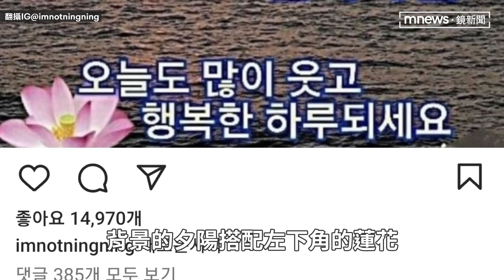aespa寧寧新年曬蓮花長輩圖 PO「中年感性文」被虧：到底哪一年生的？｜鏡速報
南韓女團aespa中國成員寧寧在元旦當天為了慶祝新年，除了分享美照之外，還在IG上傳一張長輩圖，逗樂不少網友。